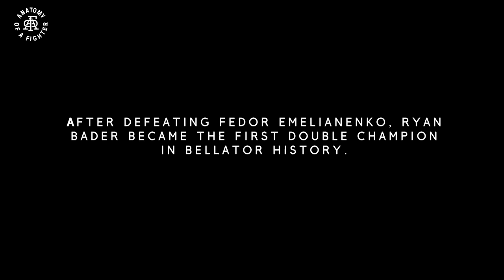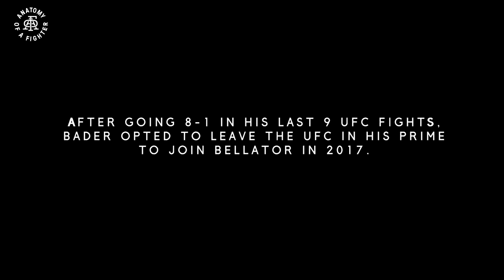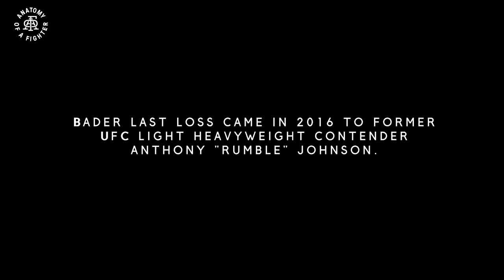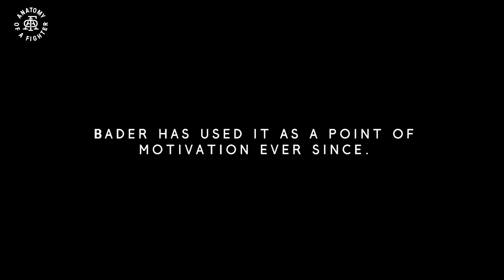Anatomy of Ryan "Darth" Bader - Chapter One (Consistency) | All-Access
Get to know one of the most accomplished MMA fighters in the world, who has seen success in the top organizations in the world all of his career.

Songs

Petty - Ruslan
Last Chance - CHPTRS